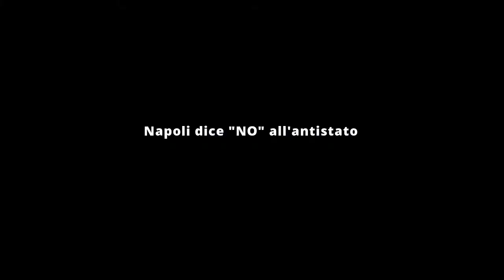Napoli dice “NO” all’antistato